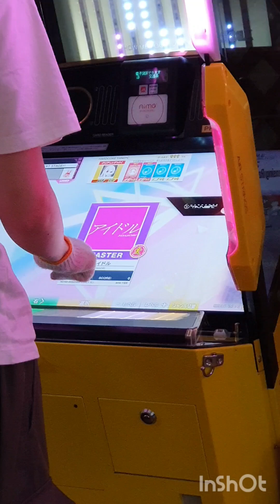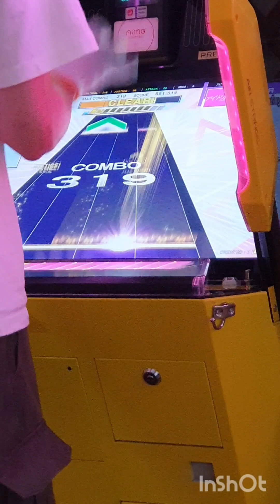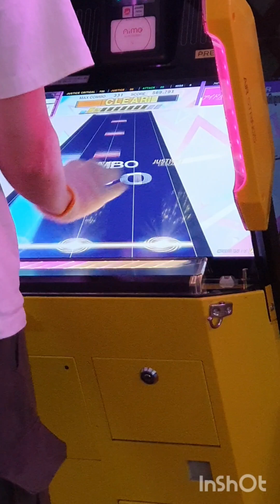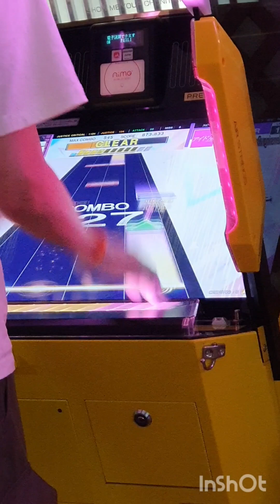音ゲーでIdolやりまくる